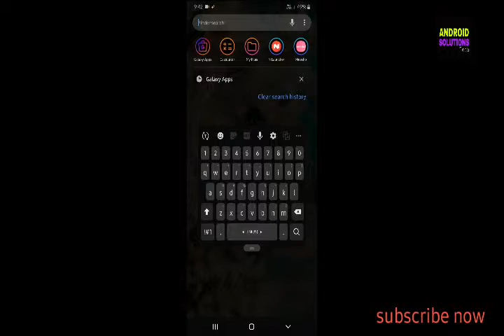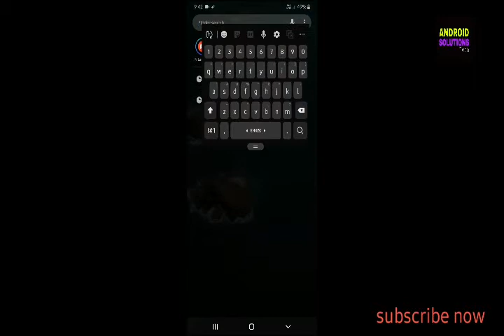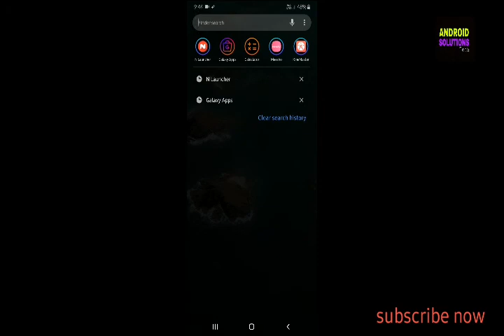How to set samsung Galaxy a20 different keyboard settings.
hello friends I'm papon..
dosto main iss channel pe technical aur online earning se related videos banata rehta hoon.